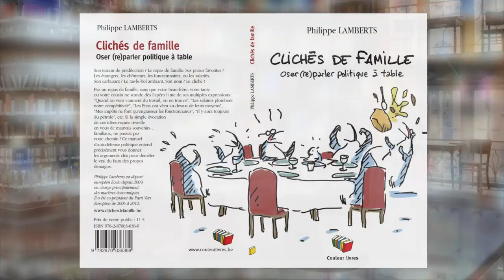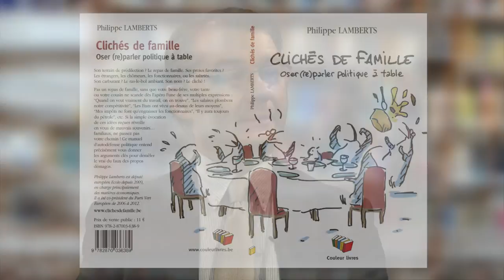Philippe Lamberts : L'Europe, rêve ou cauchemar ?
Quatrième vidéo avec Philippe Lamberts.

Philippe Lamberts, né le 14 mars 1963 à Bruxelles, est un homme politique belge, membre du parti écologiste Ecolo et député européen. Il est ingénieur civil en mathématiques appliquées diplômé de l'École polytechnique de Louvain.

Cette vidéo traite de l'Europe : jadis perçue comme un rêve, est-elle toujours perçue positivement ou est-elle devenu un cauchemar ? Le projet européen, c'est d'enraciner l'Europe dans paix dans la démocratie et le partage. Différents mécanismes comme la sécurité sociale diminuent les inégalités pour un équilibre plus juste et pour l'intérêt général.

Découvrez la vision de Philippe Lamberts sur le sujet, les enjeux et l'histoire des idéologies sous-jacentes .